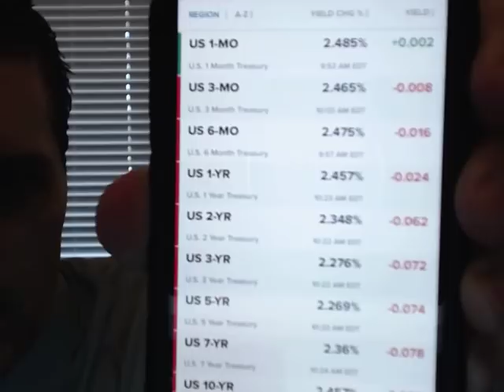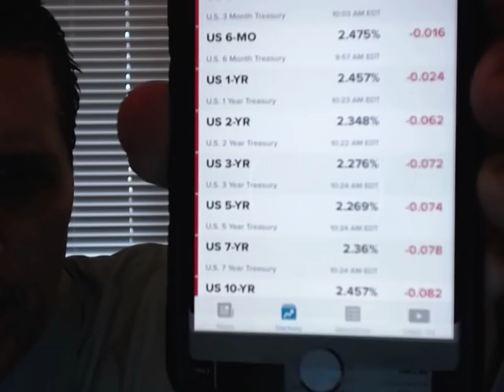(SITUATION CRITICAL). A Major Yield Curve Inversion HAS NOW Occurred. By Gregory Mannarino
VEGAS Baby! Saturday May 18th At Bellagio. Be THERE!
THE EASIEST WAY TO BEAT THIS MARKET BAR NONE- When you see LONG, or SHORT, posted on TradersChoice.net in my Lions Corner, Just play either SPY, IWM, or both. Buy options just OTM, 3 months out expiration. Moreover, play them as I outline in my FREE eBooks! Download them also from my